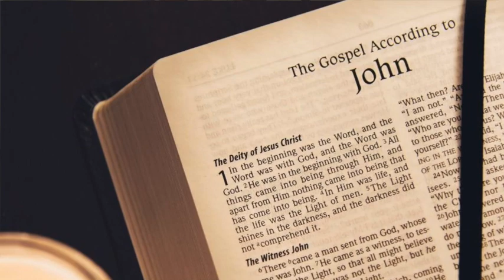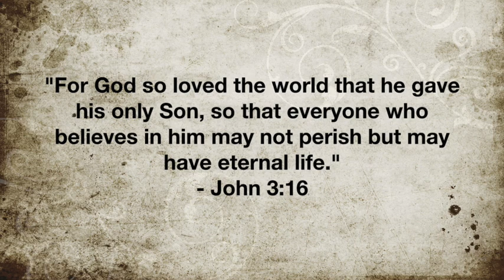T-Time Bible Study on May 7 with Pastor Mark Himel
Thursday, May 7 Bible Study Time with Pastor Mark Himel at Grace United Methodist Church